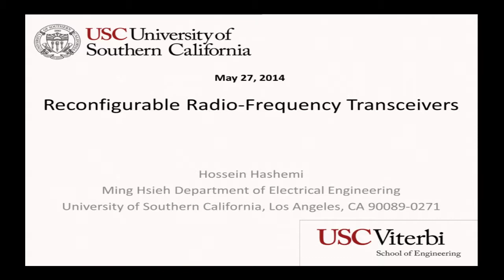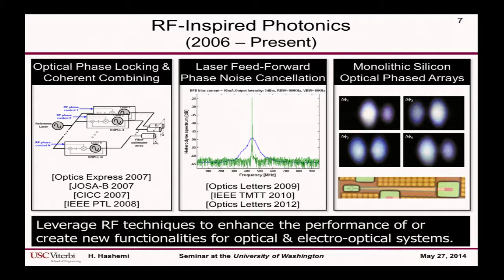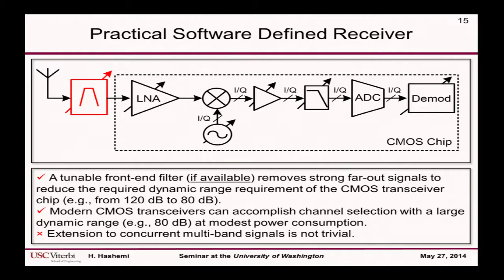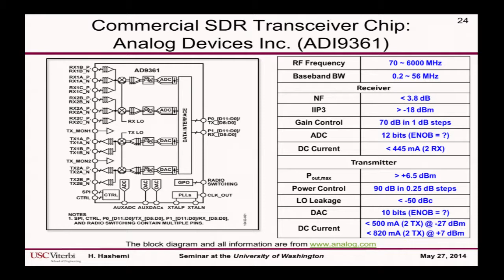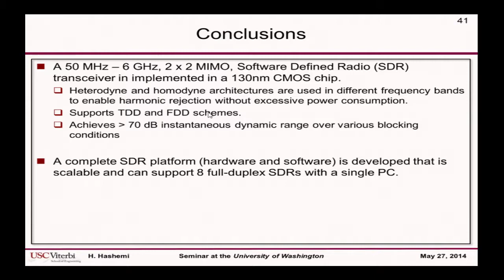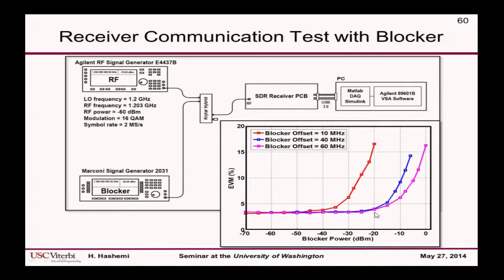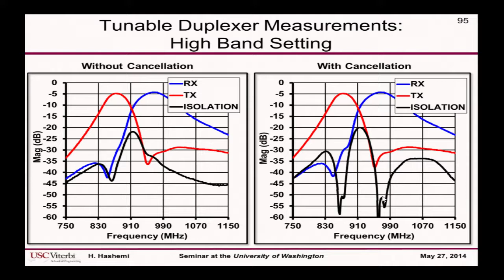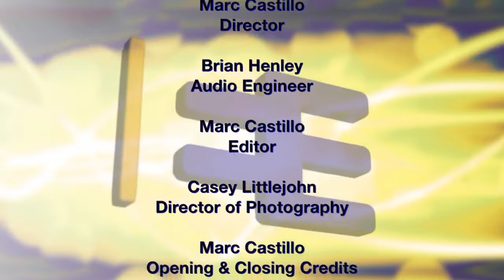UWEE Research Colloquium: May 27, 2014 - Hossein Hashemi, University of Southern California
"Reconfigurable Wireless Transceivers"